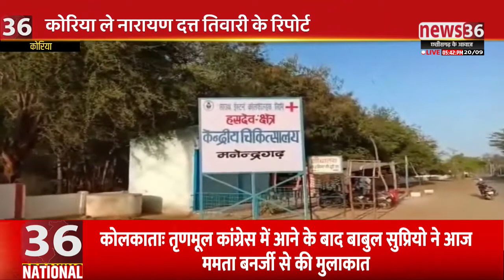कोरिया : राष्ट्रीय क्षय उन्मूलन कार्यक्रम अंतर्गत चलीस अभियान, जांच म 7 लोगन मिलीस पाजेटिव